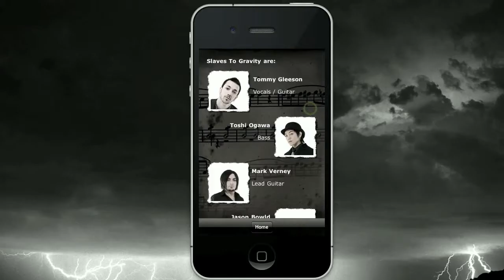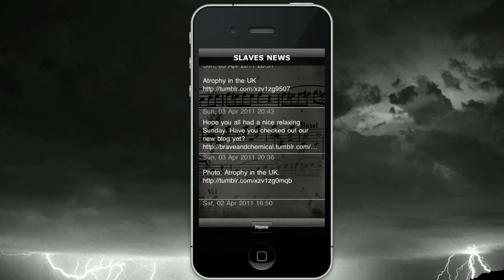Slaves To Gravity iPhone app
A fantastic free music app from London-based rock band Slaves To Gravity, winners of the Best British Newcomer prize at the 2008 Kerrang! Awards.

Tap along to a selection of hard-hitting Slaves To Gravity songs in the game section of this great app!